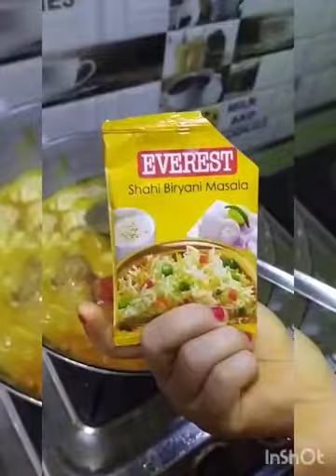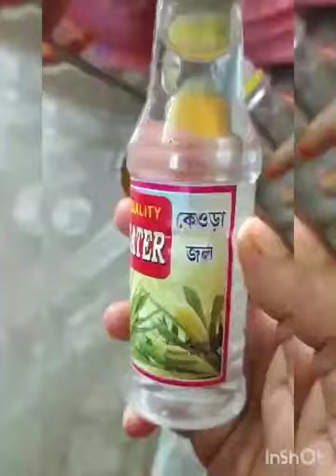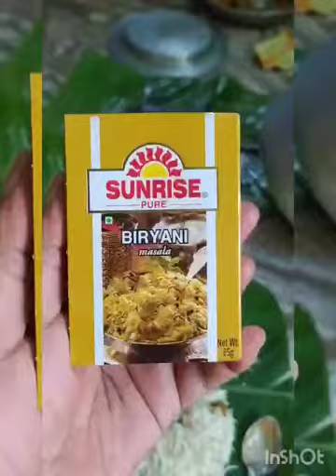hyderabadi biriyani making step by step made by my wife 🥰